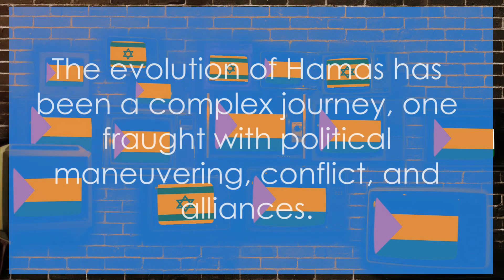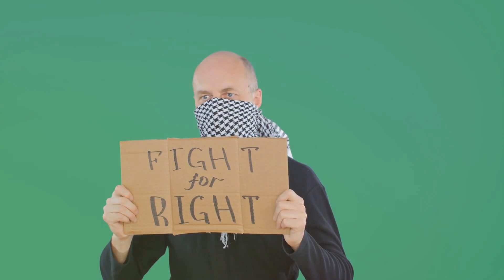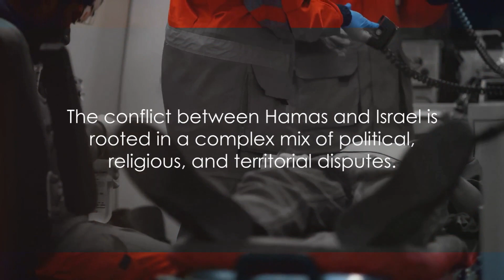Unmasking Hamas : The Gaza Conflict Explained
In this thought-provoking video, we explore Hamas, the controversial militant group governing Gaza. Join us as we delve into the intricate and divisive nature surrounding this complex topic, relying solely on news reports for an unbiased perspective. Gain a comprehensive understanding of the history, aims, and impact of Hamas in the region. Don't miss out on this must-watch video!

OUTLINE:

00:00:00 The Origin of Hamas
00:01:12 The Evolution of Hamas
00:03:20 A Contentious Relationship
00:04:37 Summary and Call to Action
00:05:06 End Sting